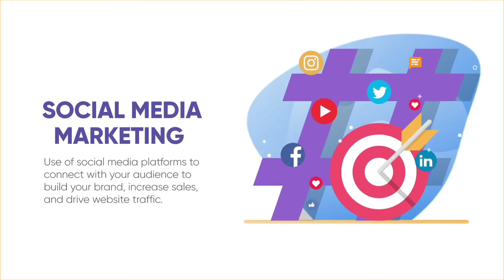Your business our efforts. Enkalna Digital Marketing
Here's to the start of a healthy digital relationship.

our online services
digital marketing for all businesses, social media marketing & page management,
website design, business add listing, mobile apps, SEO, Video marketing,

Thank you and we're excited to have you! Cheers!